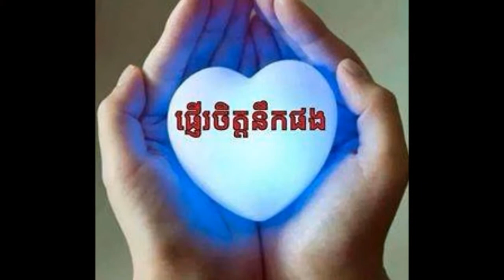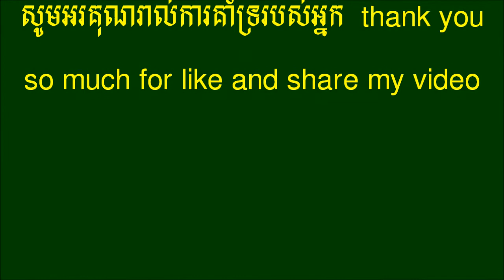ទំនួញនឹកស្នេហ៍ - ច្រៀងដោយ តាំង ស្រីពេជ្រ - ORIGINAL SONG